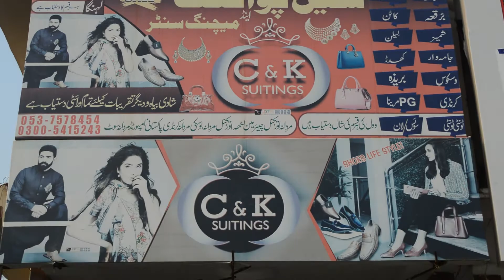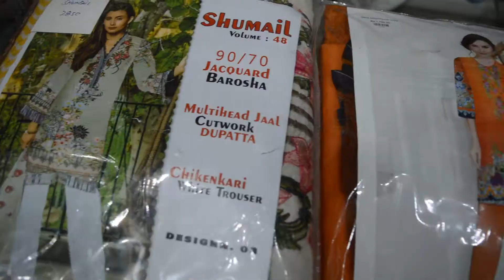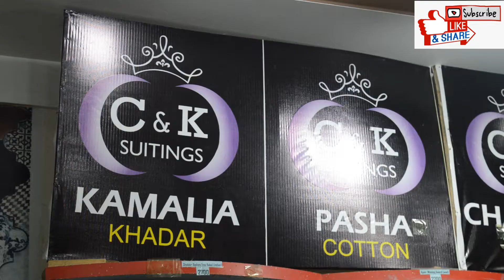C&K Suitings Gulyana